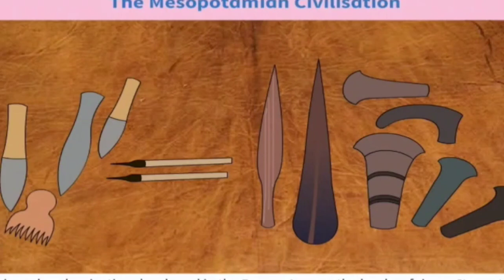Mesopotamian civilisation class7 ICSE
Mesopotamian civilisation